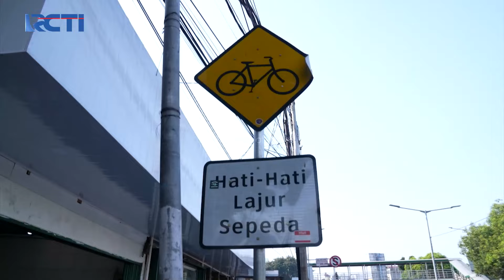SAMPAI NELEN LUDAH!! Liat Nasi Kebuli Ayam | MAKAN BARENG ARTIS | EPS 15 (3/4)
SAMPAI NELEN LUDAH!! Liat Nasi Kebuli Ayam

Mengulik serta menjelajah jajanan pinggir jalan dan legendaris bareng artis-artis ternama tanah air.